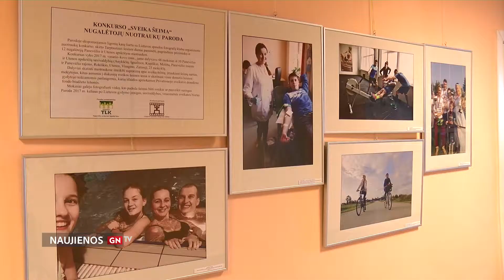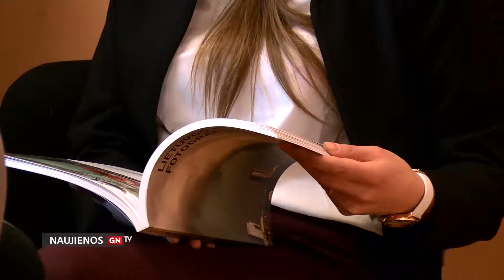Panevėžio TLK apdovanoti konkurso nugalėtojai